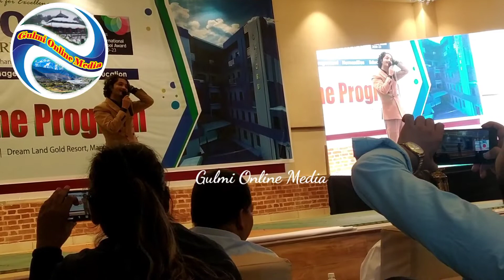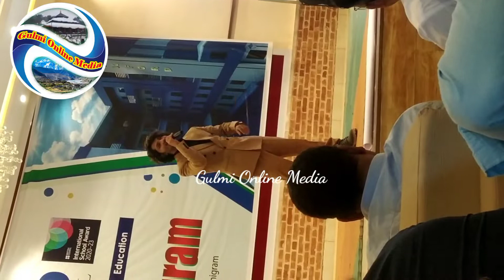Pratap Das in Butwal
Pratap Das in Butwal @OxfordCollegeButwal